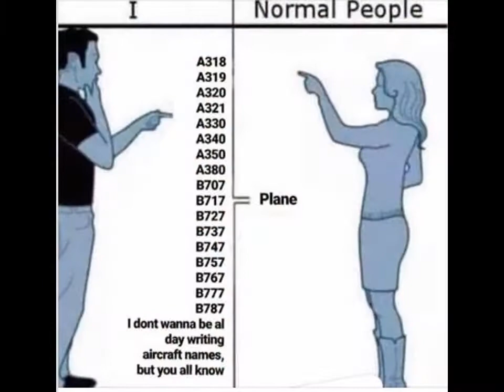Aviation Humor 7 - Nice pics - Funny pics - jokes - quotes - cartoons